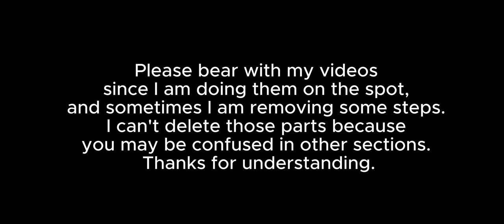Undawn Easy to Build: Cube Style House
Please bear with my videos since I am doing them on the spot, and sometimes I am removing some steps. I can't delete those parts because you may be confused in other sections. Thanks for understanding.